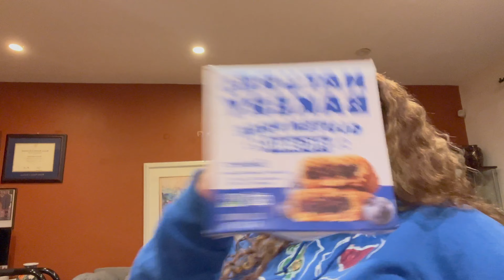COME HYGIENE SHOPPING WITH ME | MUST HAVES + HAUL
Age: 20